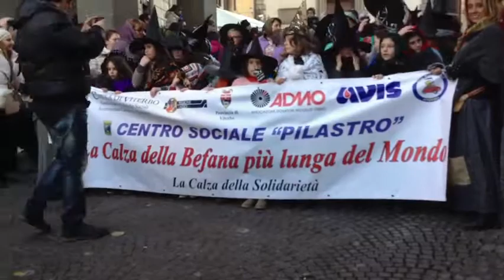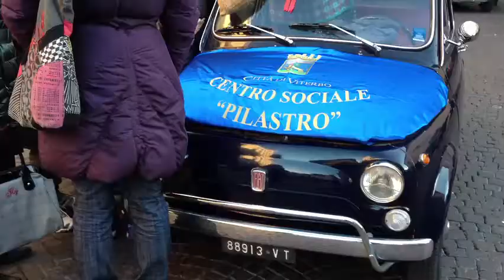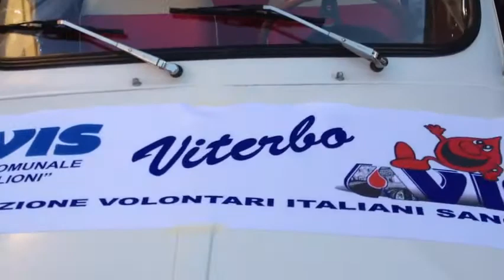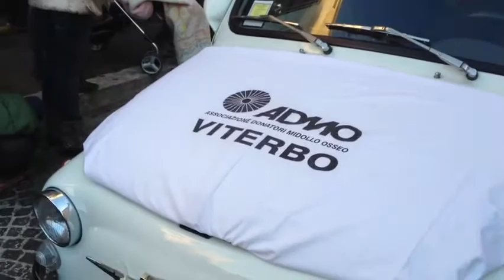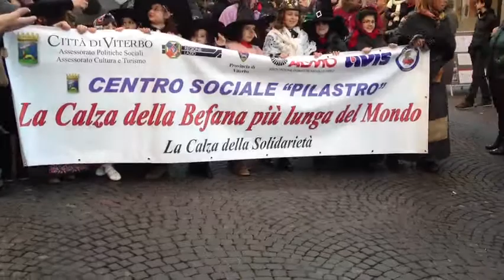La Calza più lunga del mondo in Via Ascenzi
Viterbo 5 Gennaio 2013. La Calza più lunga del mondo in Via Ascenzi.